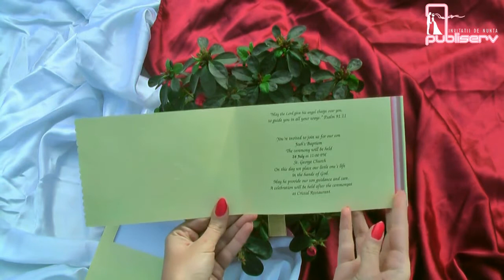Invitatii de botez, 3622B code